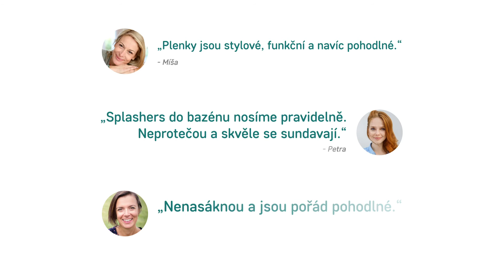5 důvodů pro plenky Pampers Splashers 💦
Čas na dovádění ve vodě je tady! Ať už se chystáte k moři,  k rybníku nebo do bazénu, budou se vám hodit spolehlivé plenky, které miminku perfektně sednout a neprotečou. Další důvody, proč je maminky tak milují, se dozvíte ve videu.